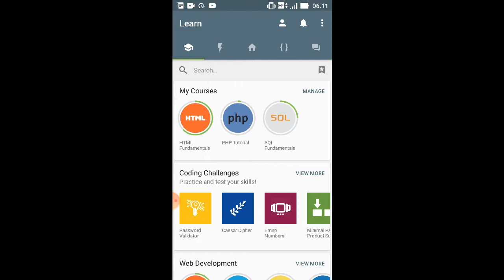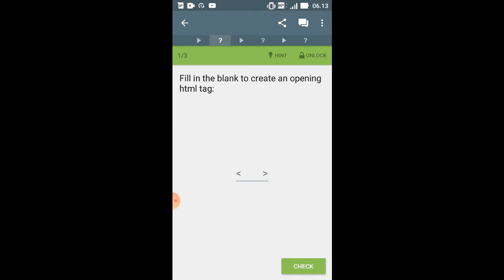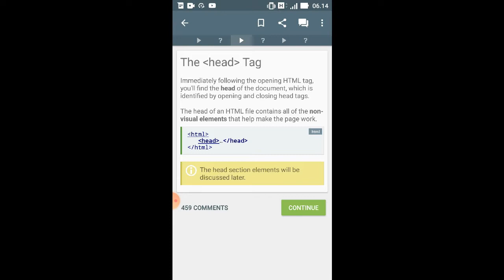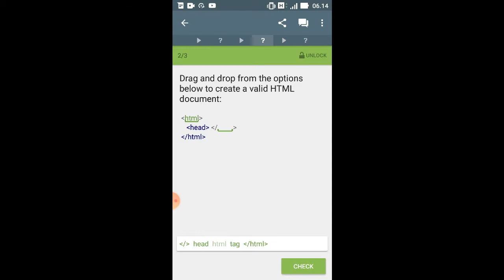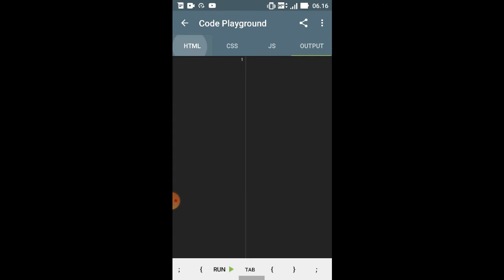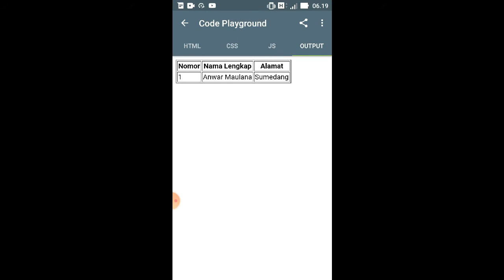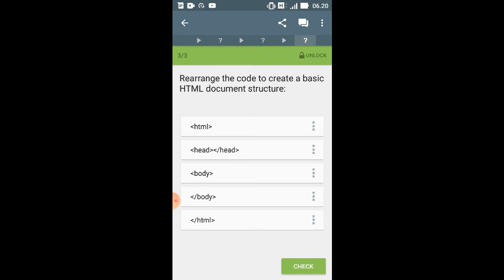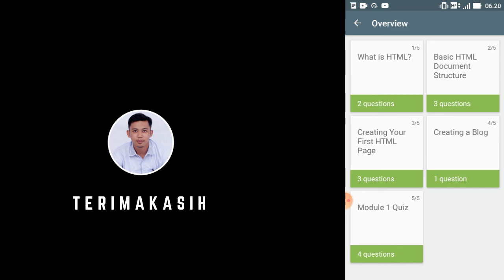Belajar HTML Mudah Dengan SoloLearn Part 2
Belajar HTML Mudah Dengan SoloLearn Part 2 | Video ini merupakan video kedua untuk pembahasan materi HTML yang saya kemas dalam aplikasi sololearn.